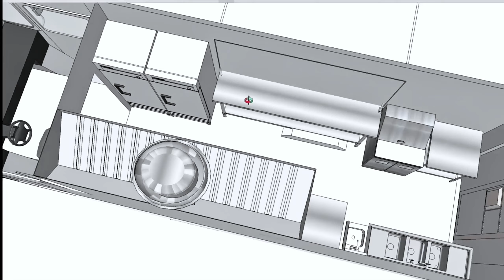Mobile BBQ Trailer for Outdoor Events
Our mobile BBQ trailer is designed for outdoor grilling events. Spacious and equipped for all your BBQ needs. Easy to transport and set up. Ideal for serving delicious grilled food on the go. Perfect for festivals and gatherings.